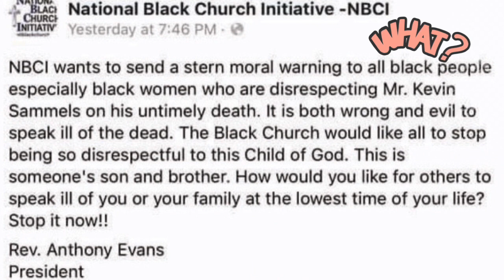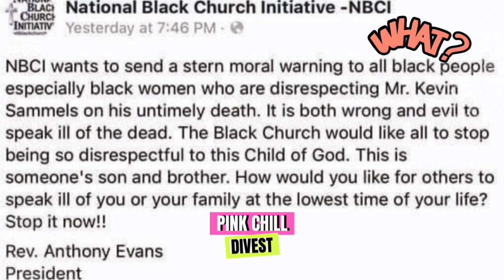Divest from immoral hypocritical demonic Black churches!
Pink Chill Divest says the blackchurch put their foot in their mouth about kevinsamuels ￼